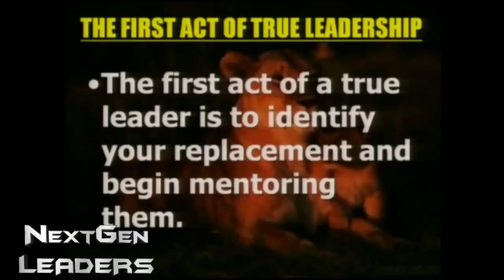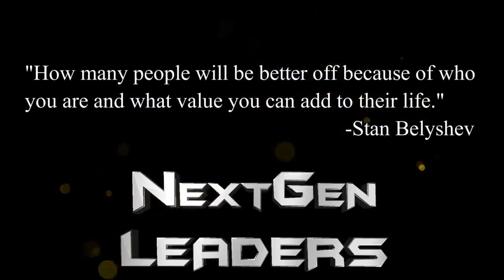Why Your Church Is Not Growing - Myles Munroe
In this message, Dr. Myles Munroe illustrates a powerful example of why your church is not growing because you are not willing to pass on the baton to the next generation!

Dr. Myles Munroe was a man of destiny!  A man known for giving his ALL for the glory of His Master and Saviour Jesus!  Many souls were saved during his life and many are being saved even after his demise.

Many found purpose and destiny as a result of the message the Lord gave to him, which he preached with the whole of his heart.

It is our belief that you will be blessed by these series of Dr. Myles Munroe's messages.